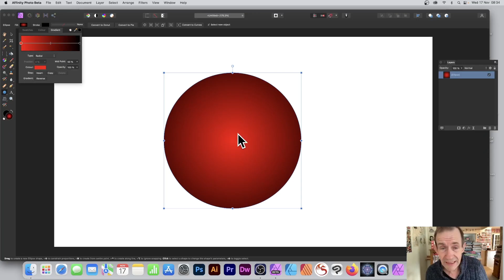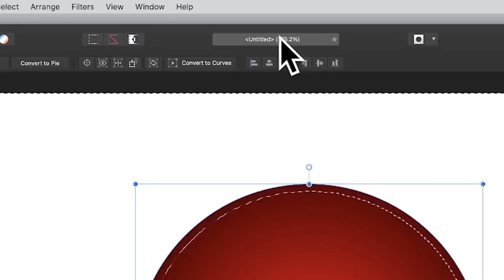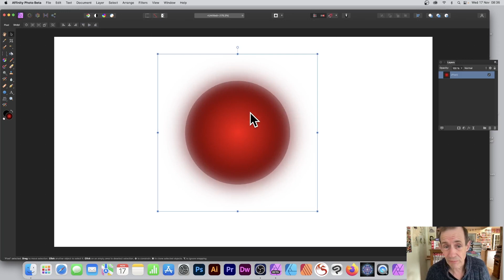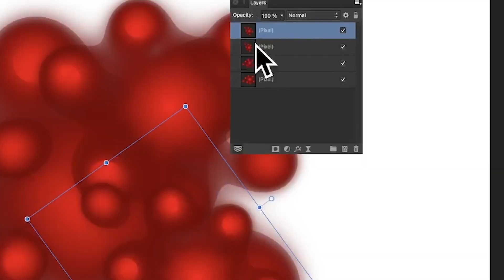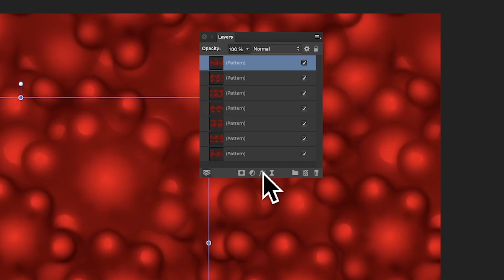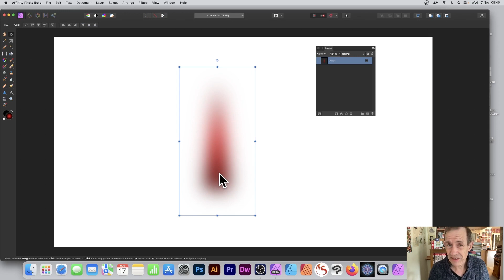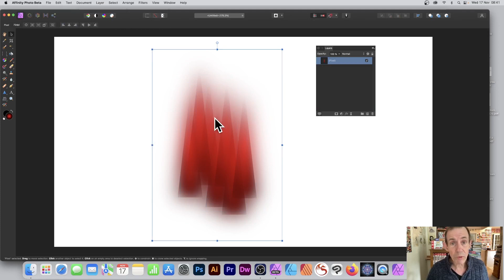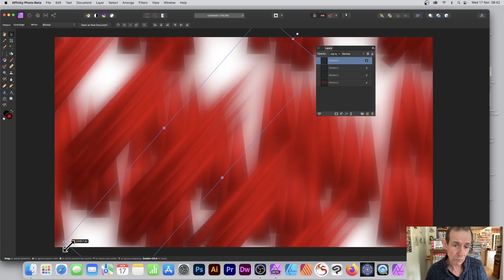Blurry feathered shapes / backgrounds in Affinity Photo how to (Spots and Speed)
In this video, learn how to create blurry feathered shapes / backgrounds in Affinity Photo how to - how to create all kinds of intense and unusual backgrounds and layers using a very basic start point and blurs and feathers and patterns etc
0:00 Start of video tutorial
0:14 Circle
0:47 Selection
1:15 Invert
1:49 Repeat
2:19 Deform
3:54 Merge
4:20 Duplicate
5:35 Triangle
7:29 Pattern layer